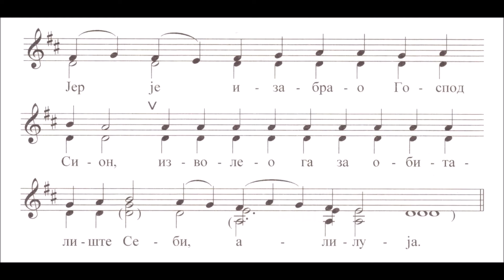Благовести, Причастен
"Христови и Богородичини празници", Литургијски приручник, Српско црквено народно појање, Чувари, Београд, 2019, стр. 73.